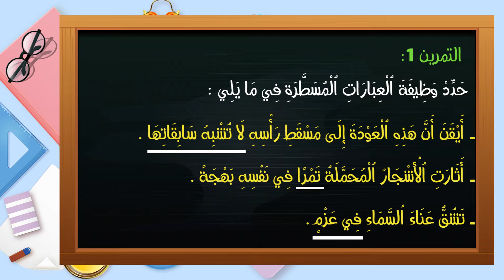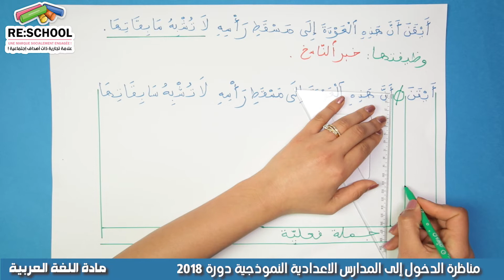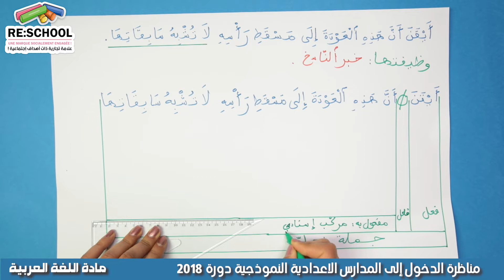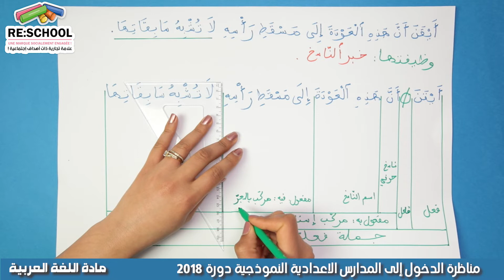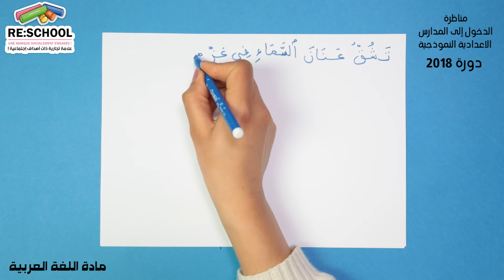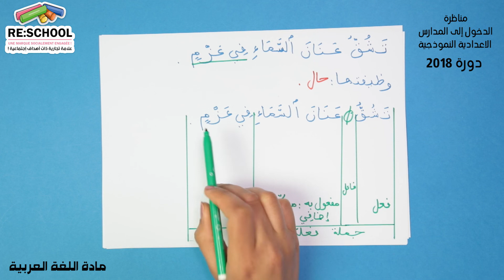إصلاح إختبار مادة اللغة العربية - دورة 2018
اصلاح إختبار مناظرة الدخول الى المدارس الاعدادية النموذجية
 دورة 2018  - مادة اللغة العربية - الجزء الاول
Correction du concours de la 6ème année primaire - Session 2018 - Arabe - Partie 1